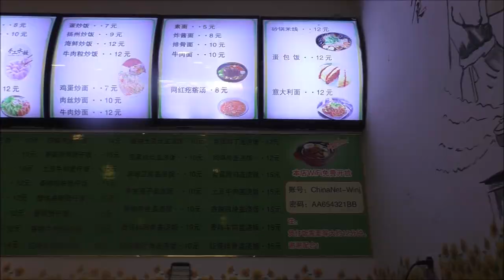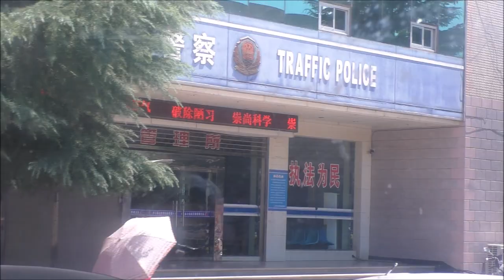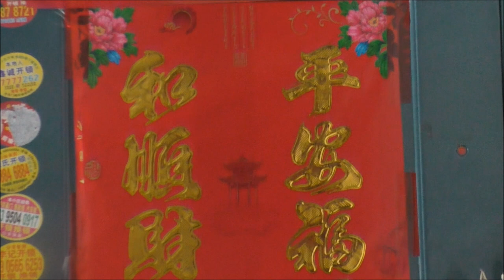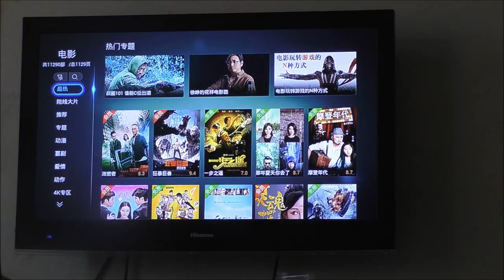Rural China experience, Anhui Province, DAY 4 CHINA HOLIDAY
Day 4 we spent breakfast in my partners hometown before driving to Lujiang or Lucheng... "we are both unsure of the name in English". We then returned to her village where she once lived as a child. Lots of stares in these areas. very uncommon to see a blonde haired Aussie like myself way out here.